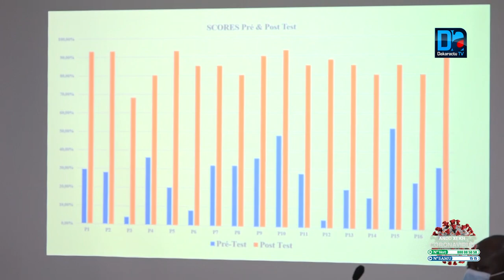COVID-19: Dr Boly DIOP annonce la décentralisation des tests de diagnostic dans cinq régions